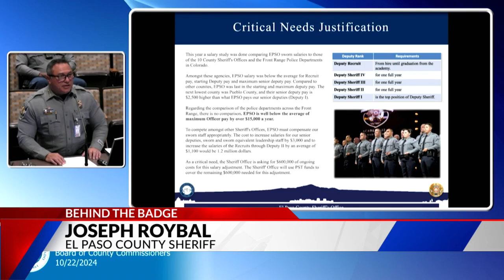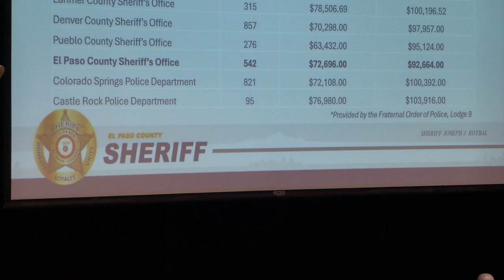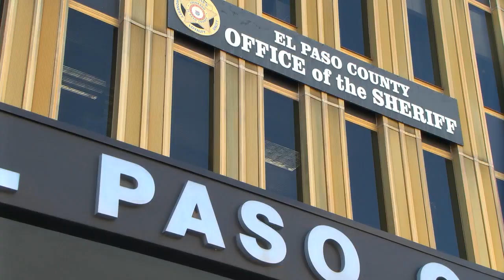Raise requested for El Paso County Sheriff’s Deputies